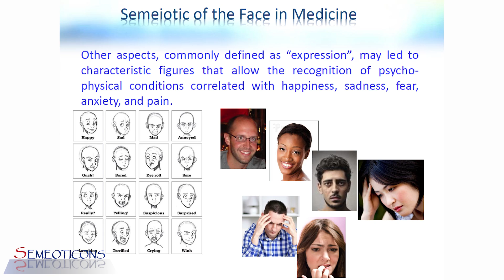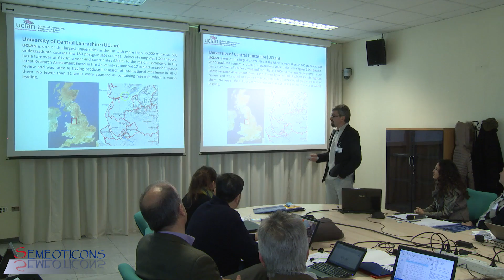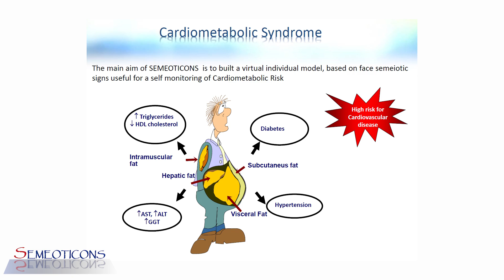SEMEOTICON, the "Wize Mirror" (Kick off meeting, English)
SEMEOTIC: SEMEiotic Oriented Technology for Individual's CardiOmetabolic risk self-assessmeNt and Self-monitoring.